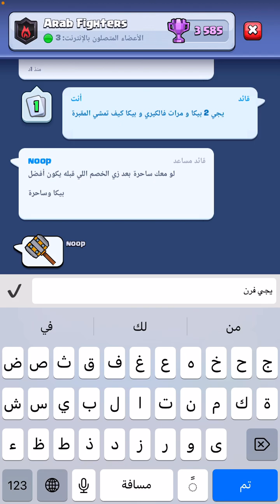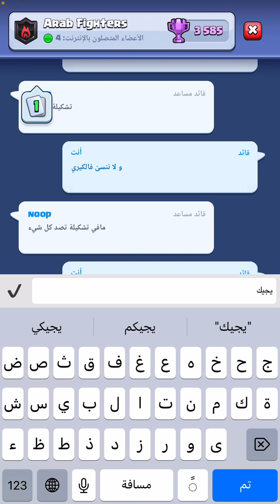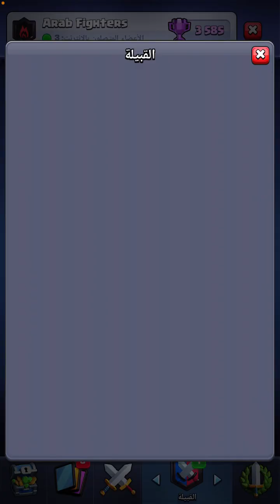لااا كذا فعلًا استقصاد ودمار أعصاب • كلاش رويال مسار الكؤوس | تحليل مباريات